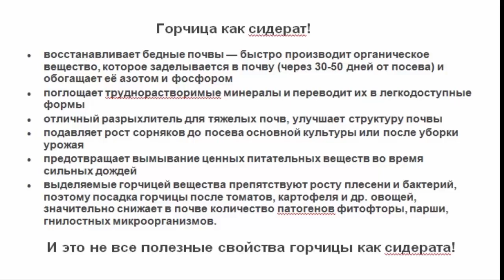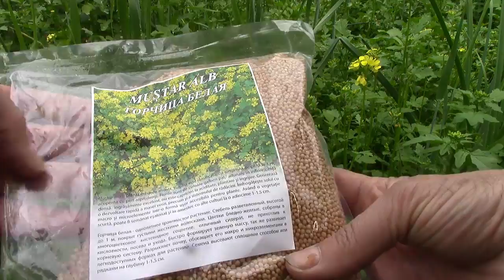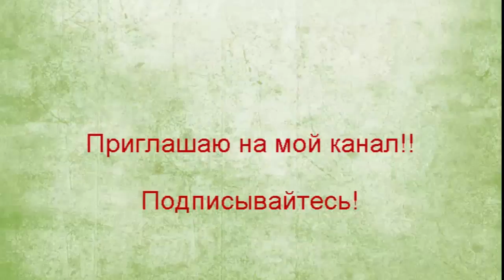Сидераты. Горчица как сидерат улучшает состояние почвы. Результат супер!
Сидераты улучшают состояние почвы В фильме показан результат весенней посадки горчицы белой. Растение растёт довольно быстро. О том как я сажала сидераты можно посмотреть в моих фильмах. Сажаю я вику, фацелию, люцерну, горох, овёс. Результаты по посадке и результат для обогащения и рыхления почвы замечательный. Сажаю сидераты как в умных грядках, так и между виноградниками, кустов смородины и малины. Зелёная масса подрастает быстро. Затем я рублю всю срезанную массу и смешиваю с верхним слоем почвы. Видеоблогер ЕкатеринаСнытко.
Любите создавать видео? Но при этом можно на них зарабатывать! Приглашаю присоединить свой канал к медиасети ЮДК! Нажмите на ссылку